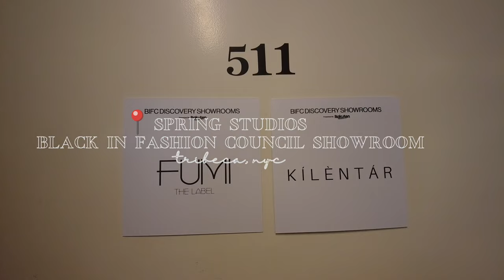VLOG / Challenging Fashion's Status Quo: My Eye-Opening Experience as a Plus Size Influencer at NYFW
Hi Beauties,

This go round we have much for more fashion to see. I went to a few shows & presentations, which I’m really excited to share. If I’m honest, NYFW was a little tough for me because being plus size and Black in this industry, you aren’t always welcome. My energy was pretty low the second half of the week and I’m sure you’ll be able to tell.

The highlight of the week was definitely meeting @MissJemima. I am such a fangirl & meeting her IRL made me love her even more.

Anywho linking every brand and location below for you to take a look on your own time. As always, thanks so much for being here.

Target Fall Collection

Taelor’s IG: stylishsista
Jordan’s IG: jordanbogigian

Black in Council Showroom Brands
Fumi The Label: fumithelabel
Kilentar: kilentar
Khoi: shopkhoi
Kaphill: kaphillofficial
Lurelly:

Jeofroi Private Showing
_jeofroi

Sam Finger Presentation
samfingernewyork

When Smoke Clears
whensmokeclears

Plus size at NYFW
New York Fashion Week Plus Size
Black woman at NYFW
NYFW Vlog
New York Fashion Week Vlog 2023
NYFW 2023
NYFW Model Vlog
NYFW Vlog 2023